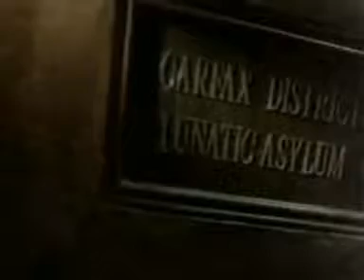georgalas productions trailer ναυαγός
Η πρώτη ταινία της Georgalas Productions. Ενας ναυαγός ξυπνάει σε ένα άγνωστο μέρος. Δε θυμάται τίποτα. Ο κίνδυνος παραμονεύει.